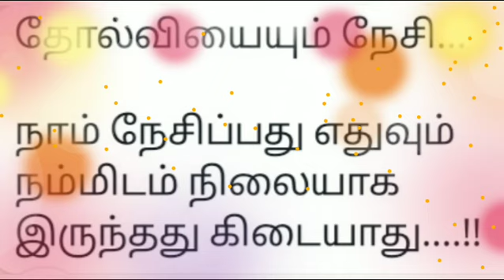18 August 2023